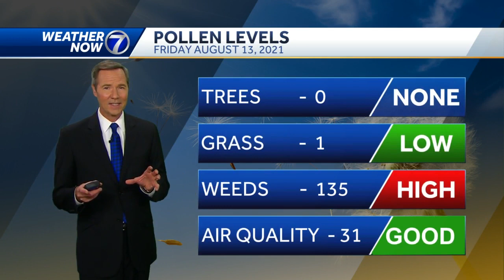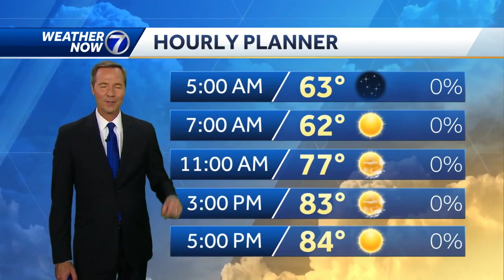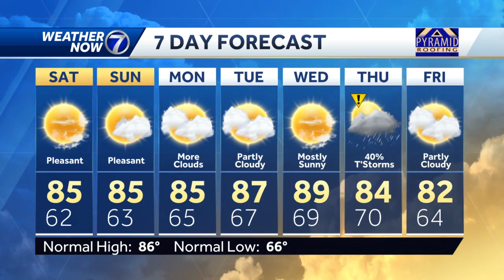Great weekend weather